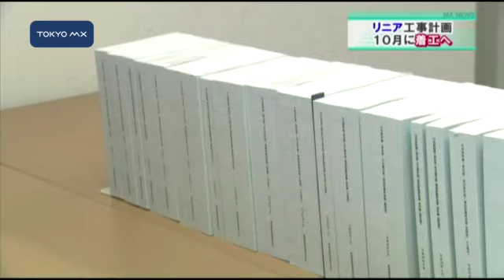JR東海 リニア新幹線の工事計画を国交省に提出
JR東海は2027年に東京から名古屋の間での開業を目指すリニア中央新幹線の着工に向けた工事計画を国土交通省に提出しました。工事はことし10月にも着工する見込みです。
　きょう、国交省で提出に臨んだJR東海・中央新幹線推進本部の宇野護本部長は「品川から名古屋間の工事実施計画について、関係書類を添えて申請します」とあいさつしました。
　リニア中央新幹線は一般的な鉄道と異なり地上から浮上して走行するため、最高時速500キロを出すことができ、品川から名古屋の間を40分で結びます。JR東海が提出した工事計画によりますと、品川と名古屋間の総事業費は高性能の設備などを導入したため、当初の計画よりも93
■■↓全文を見る■■